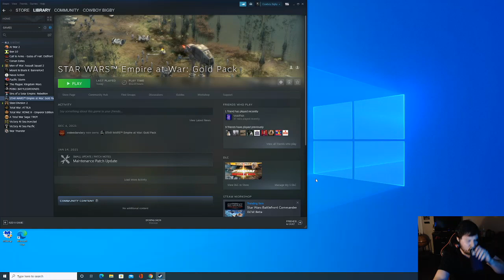Super Star Destroyer VS SSD who will win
Check out this great fight between 2 SSD. Im using the newer version will it be enough to win. Let me know what you think.